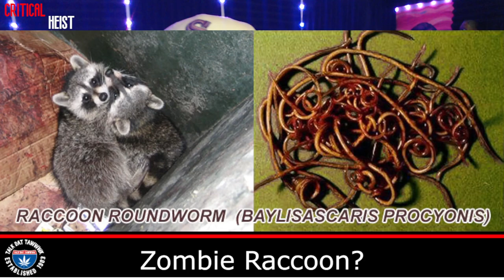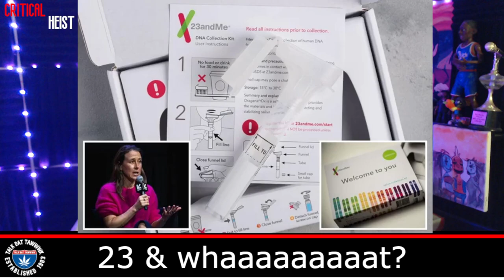Last Week On Earth... Episode 13